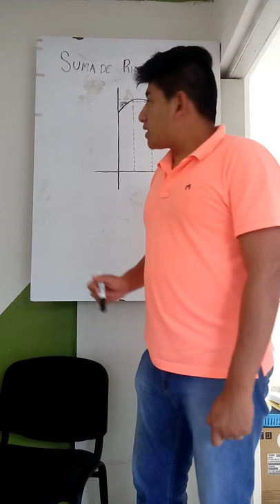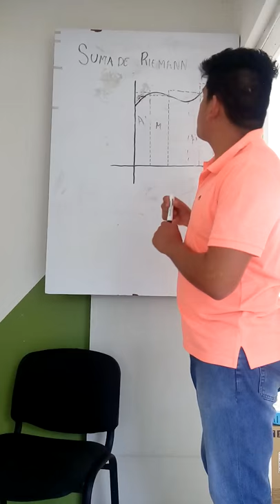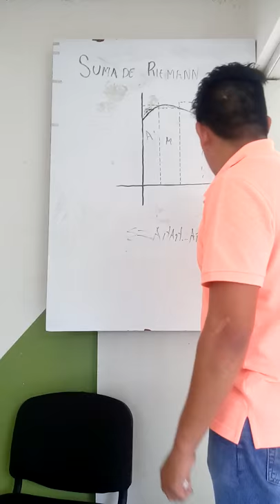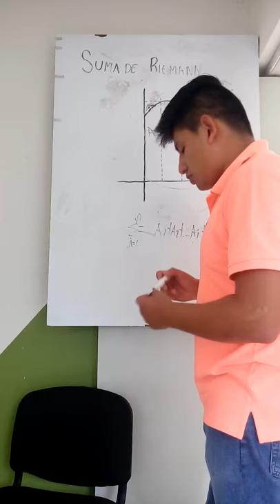suma de riemann